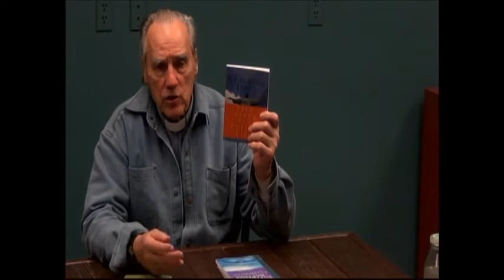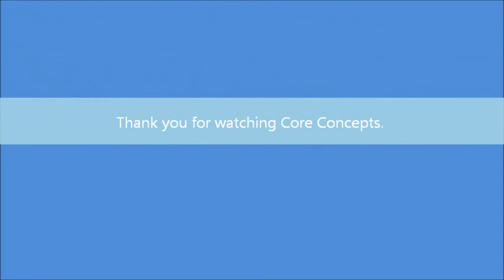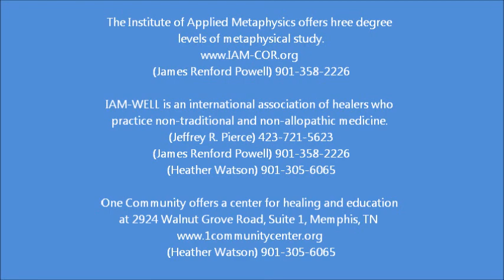Core Concepts Lecture with guest Father David Knight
The presentation is by Father David Knight.  He will be talking about the core beliefs of the Catholic Church.  He is the author of more than 30 books and will talk about some of them.

Sunday evenings at 4:30 PM, the Institute of Applied Metaphysics, the Church of Revelation and IAM-WELL sponsor a series of lectures at One CommUnity Center in Memphis Tennessee. Each evening's lecture includes a question and answer session after the lecture. These lectures include a wide variety of disciplines and they are not all of a religious, spiritual or metaphysical nature. There is no charge for the lectures but donations and love offerings are welcome. The Coordinators are Jackie Williams and Heather Watson and the host is James Renford Powell. The lectures are filmed by Cedric Moore.

Location: One CommUnity Center, 2924 Walnut Grove Road, Suite 1, Memphis, TN 38111.  It is located in the back of the Republic Coffee.